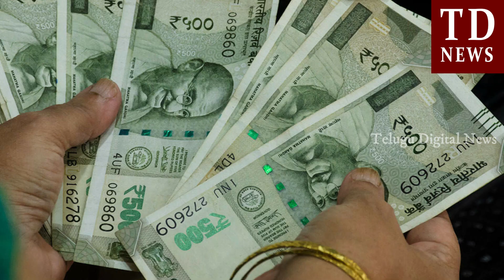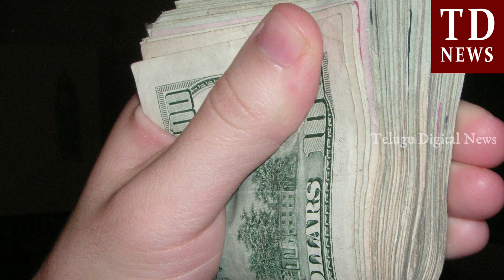శత్రువుకి కూడా ఇలాంటి గతి రాకూడదు.! Heavy Rain in Andra Pradesh